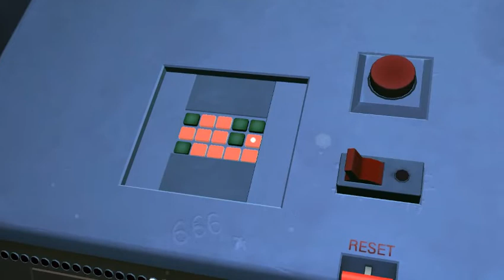o que sera que esse botão faz | DPA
bom dia, eu acho..